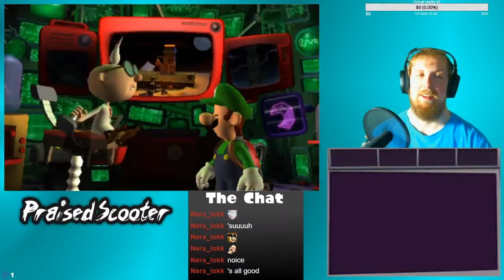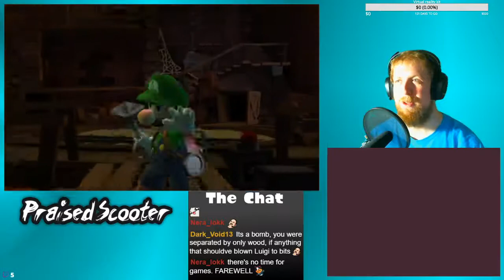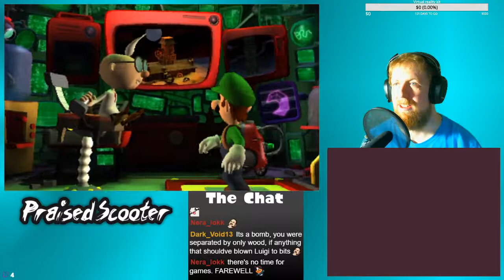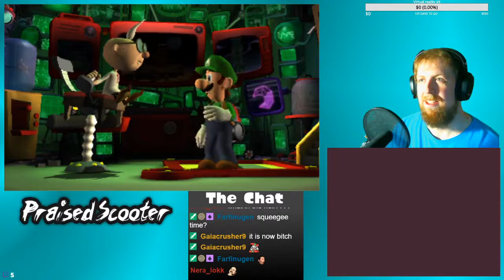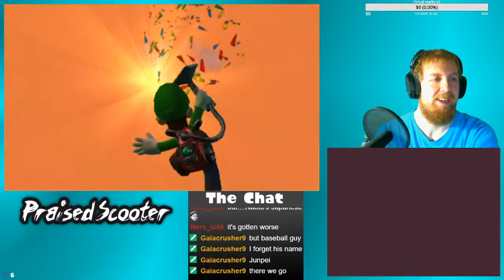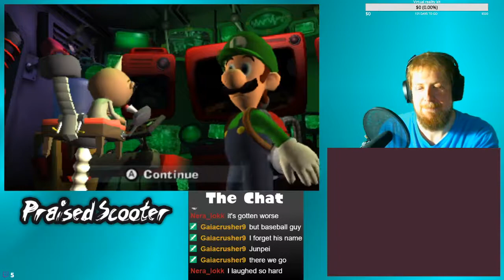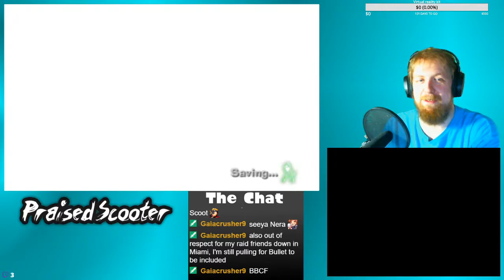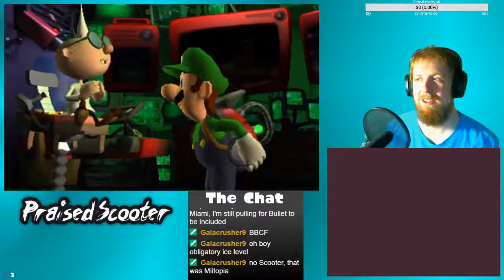Gooigi: Origins - 9/21/2019